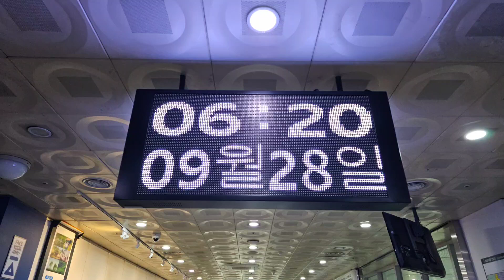삼패공원 토요모임